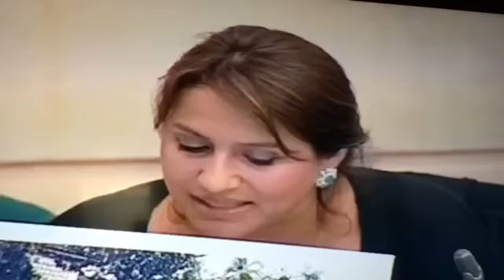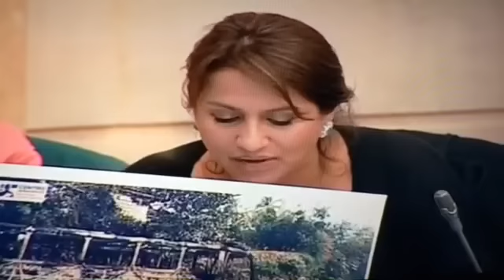Constancia: Gobierno insiste en negociar los grandes temas del país con criminales en Cuba